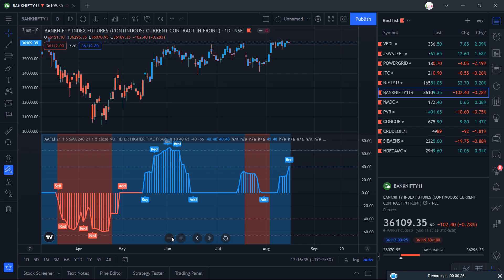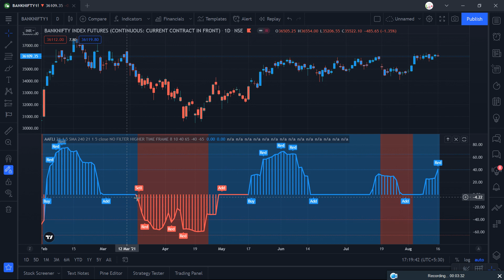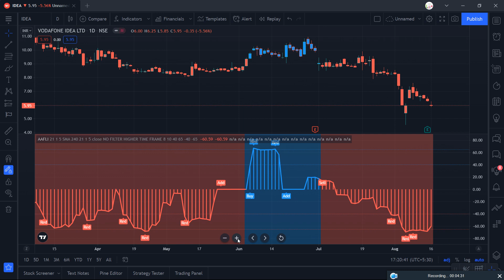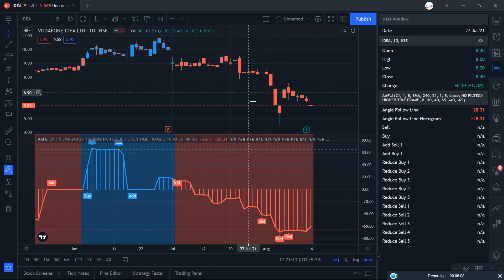Vodafoneidea,Yes Bank Trend | Trade With The Trend Part - 7 | Angle Attack Follow Line Indicator.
Follow us on quora to ask any question about the stock market

Educational Purpose.